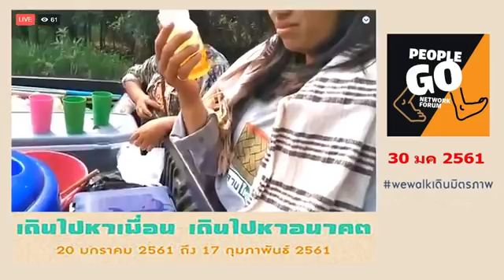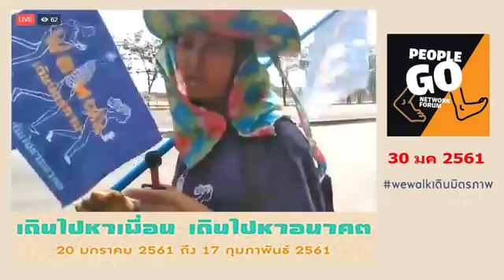เข้าเขตโคกกรวด วันที่ 11 เดินมิตรภาพ วีวอล์ค เดินเพื่อรัฐสวัสดิการ 13:30น 30 มค 2561